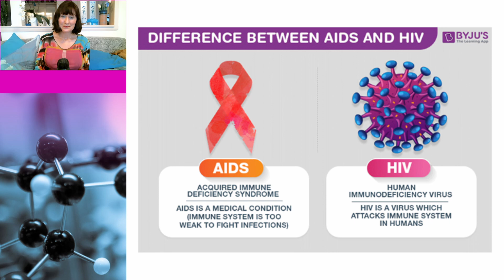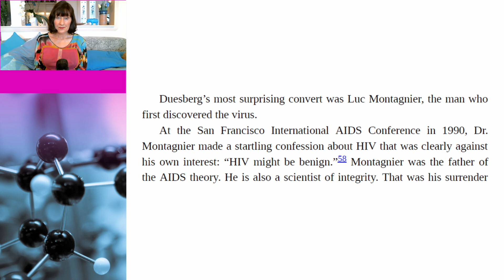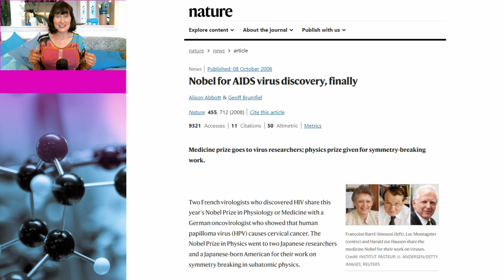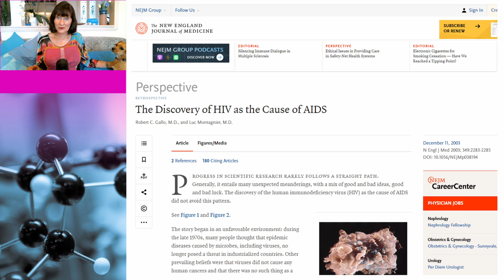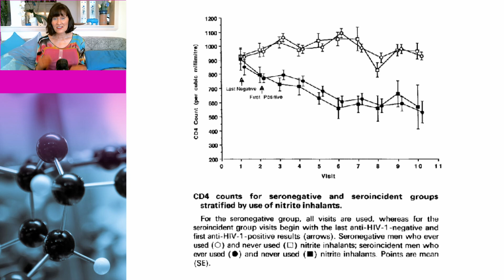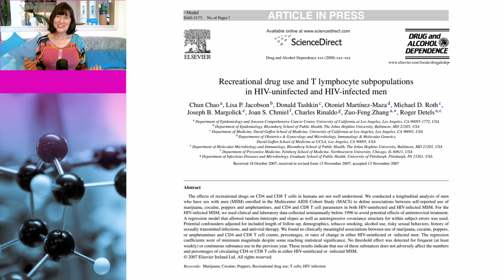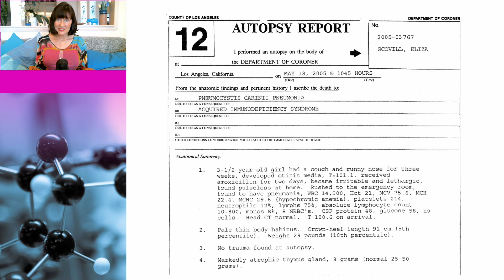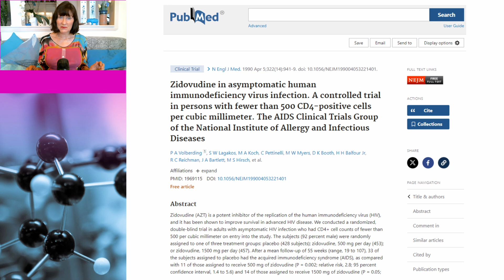Joe Rogan and Bret Weinstein resurrect RFK Jr's AIDs denial for clicks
On a recent episode of the Joe Rogan show, he was joined by Bret Weinstein and together they slipped further down the rabbit hole to appeal to their conspiracy theorist audience by resurrecting AIDS denial quoting disinformation from Robert F Kennedy Jnr. In this video, Dr Susan Oliver and Cindy the dog show why their claims are both wrong and dangerous.

Isolation of a T-Lymphotropic Retrovirus from a Patient at Risk for Acquired Immune Deficiency Syndrome (AIDS)

The Discovery of HIV as the Cause of AIDS

Estimating the Lost Benefits of Antiretroviral Drug Use in South Africa

Christine Maggiore and Eliza Jane Scovill: Living and dying with HIV/AIDS denialism

Safe and Sound Underground: HIV-Positive Women Birthing Outside the System

Recreational drug use and T lymphocyte subpopulations in HIV-uninfected and HIV-infected men

Zidovudine in Asymptomatic Human Immunodeficiency Virus Infection — A Controlled Trial in Persons with Fewer Than 500 CD4-Positive Cells per Cubic Millimeter

The efficacy and toxicity of azidothymidine (AZT) in the treatment of patients with AIDS and AIDS-related complex (ARC): an open uncontrolled treatment study